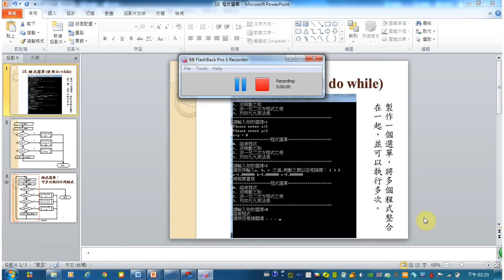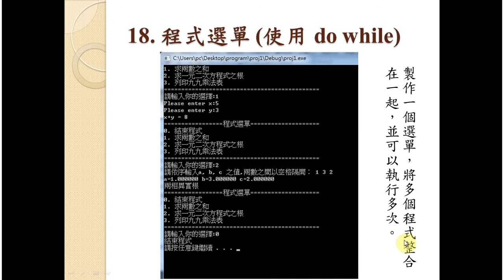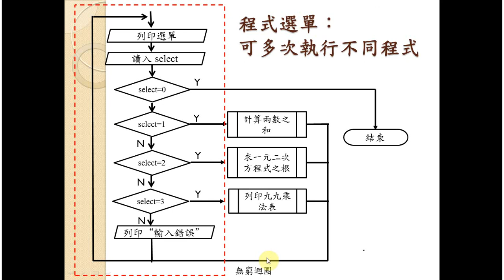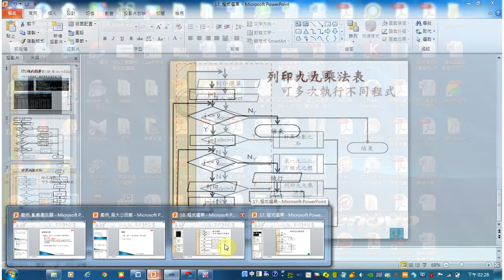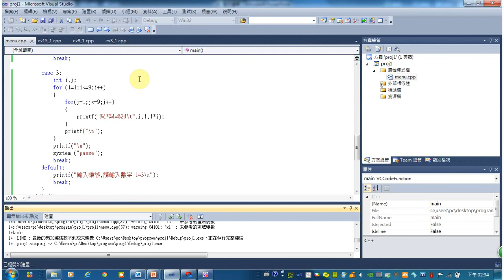18 程式選單 while